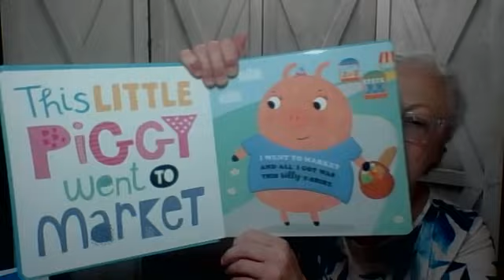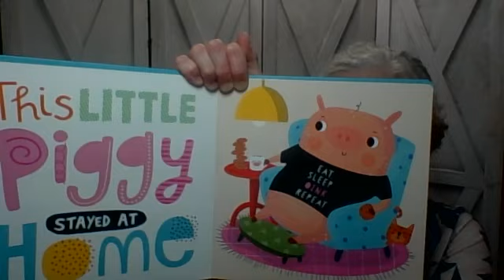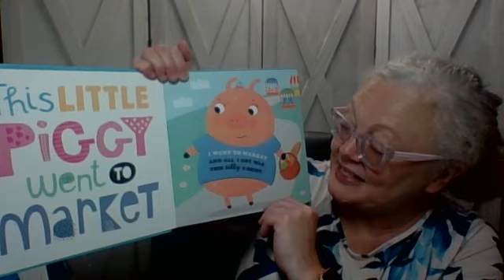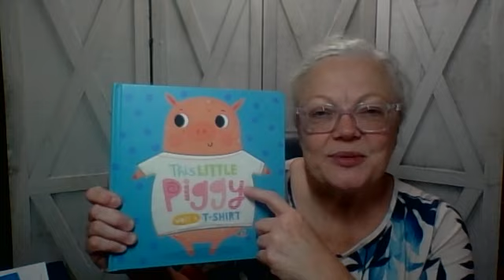"This Little Piggy Wore A T-Shirt." Read with permission from Make Believe Ideas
I invite you to join me on a remarkable journey of storytelling, where we can create wonderful memories together.

Your support means the world to me, and I look forward to sharing more exciting adventures soon. Take care and may God Bless you!

Nana

This Little Piggy Wore A T-Shirt
Illustrated By Nichola Cowdery
Published By Make Believe Ideas